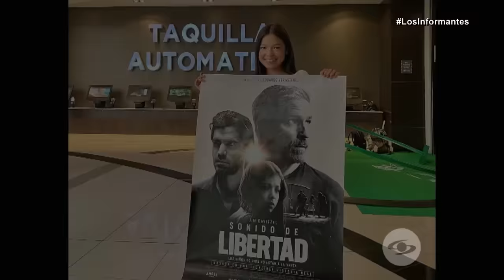‘Sound of Freedom’: El viaje de Cristal Aparicio y su familia detrás del estrellato -Los Informantes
Cristal Aparicio es una joven actriz colombiana que interpreta un papel memorable en la película ‘Sound of Freedom’, la cual desnuda un delito atroz: el tráfico sexual de niños.